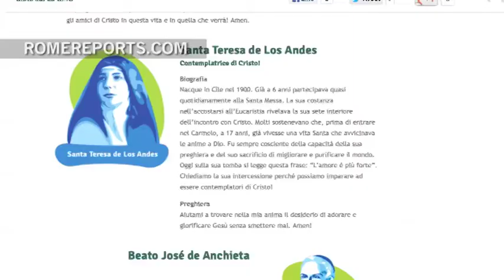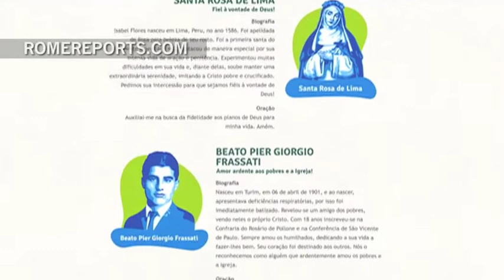WYD Patron Saints: inspiring figures for everyone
One of the keywords of World Youth Day is inspiration. Youths from all over the world come together to strengthen their faith and see the Pope. It's a time to find inspiration both from their peers and from others who have experienced the joy of faith. In the words of Blessed John Paul II, it's about following the road of the Cross.

Before his resignation, and while preparations were still underway, Benedict XVI agreed that the event was to have 18 Saints and Blesseds as patrons, inspiring personalities and intercessors for the pilgrims. .